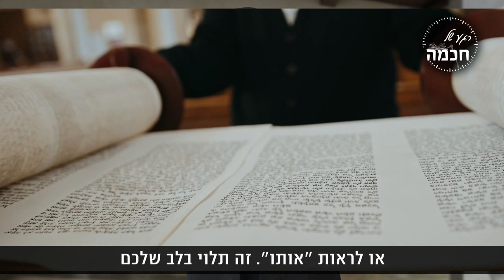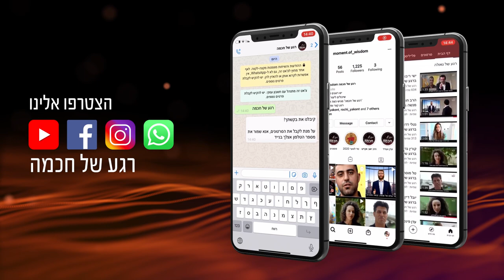להרכיב את המשקפיים הנכונים | הרב שמואל אליהו | פרשת בהעלותך תשפ"א